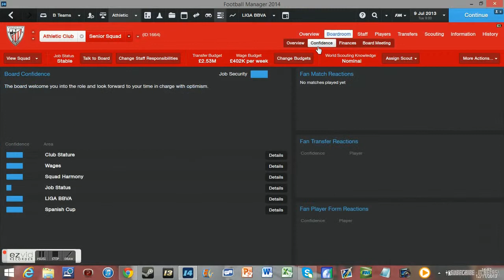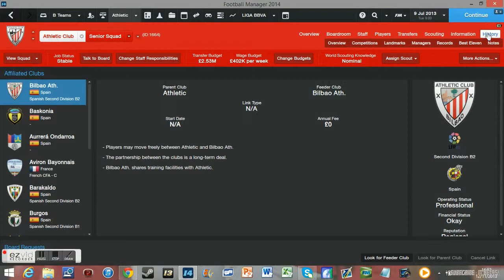Football Manager 2014 Best in: La Liga #3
Welcome to this FM14 series where I will be showing you the best sides to manage in each nation from England to Brazil, from La Liga to SkyBet League 2. This episode is La Liga!